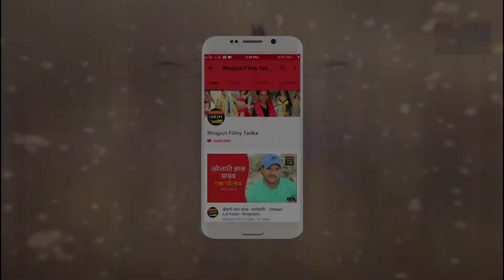Pawan singh & Akshara singh - Chemistry - भोजपुरिया भाभी की मसालेदार चटपटे खबरें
Pawan singh & Akshara singh - Chemistry